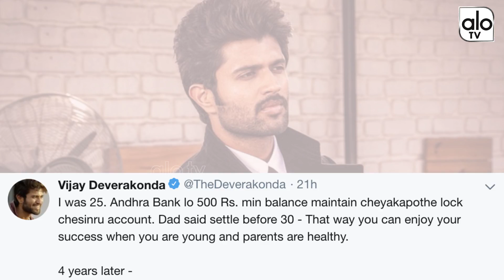Vijay Devarakonda Name In Forbes Magazine | Forbes India Under 30 Elites List 2019 | Alo TV Channel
Vijay Deverakonda is an Indian film actor known for his works in Telugu cinema. Vijay made his film debut in 2011 with Ravi Babu's romantic comedy Nuvvila 2011, but he gained recognition with his supporting role in the coming-of-age drama Yevade Subramanyam 2015.

Vijay gained stardom by playing the lead role in the 2016 blockbuster romantic comedy Pelli Choopulu, which won the National Film Award for Best Feature Film in Telugu and the Filmfare Award for Best Film - Telugu. Vijay has established himself as a leading actor of Telugu cinema by starring in lead roles in critical and commercial successes such as Arjun Reddy 2017, Mahanati 2018, Geetha Govindam 2018, and Taxiwaala 2018, some of which rank among the list of highest-grossing Telugu films. His performance in Arjun Reddy won him several accolades, including the Filmfare Award for Best Actor - Telugu.

Vijay Deverakonda was born to Telugu television director, Deverakonda Govardhan Rao and Deverakonda Madhavi in Achampet, Nagarkurnool district of Telangana.citation needed

Career
Early career and struggle 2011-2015
Deverakonda made his film debut by playing a cricketer opposite Yami Gautam in Ravi Babu's romantic comedy Nuvvila in 2011, and then had a small cameo role in Sekhar Kammula's Life is Beautiful. Both films were decently successful but failed to give Deverakonda much recognition. Then, he was introduced to an assistant director at the time, Nag Ashwin, who later cast him in a supporting role for the 2015 movie Yevade Subramanyam alongside actor Nani. The film was produced by the daughters of Ashwini Dutt, a producer in the Telugu film industry. Priyanka Dutt backed him, and once shooting started, Swapna Dutt signed him onto her company. The film went on to be a critical and commercial success, and Deverakonda won high praise for his diction, energy, and role in the movie. This movie finally gave him a much-desired break in Telugu cinema.